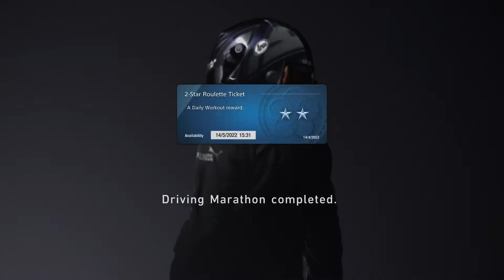Gran Turismo 7 - Alpine A220 Race Car @ Special Stage Route X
Game: Gran Turismo 7
Car: Alpine A220 Race Car '68
Track: Special Stage Route X